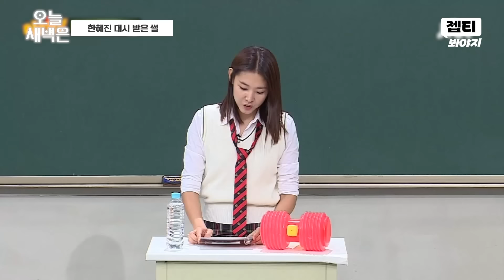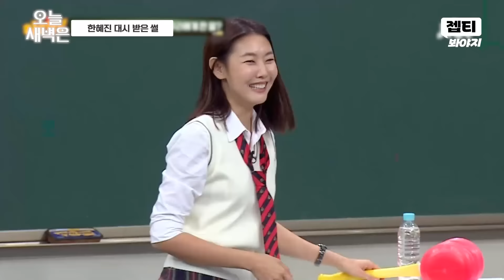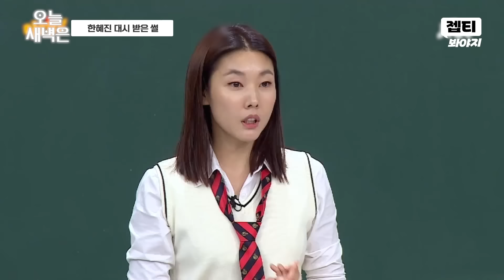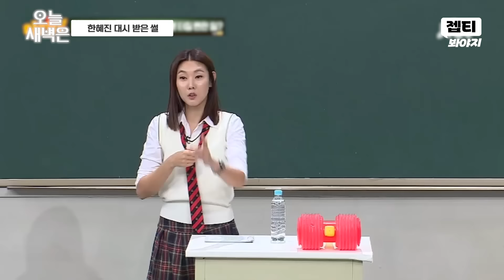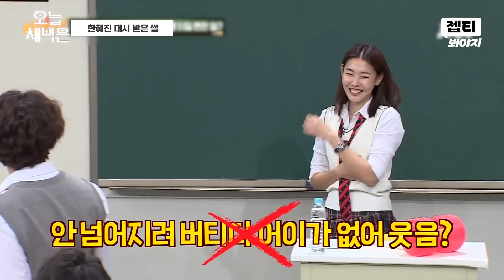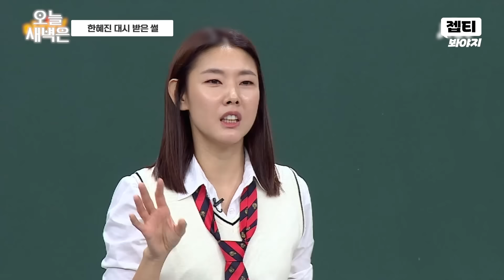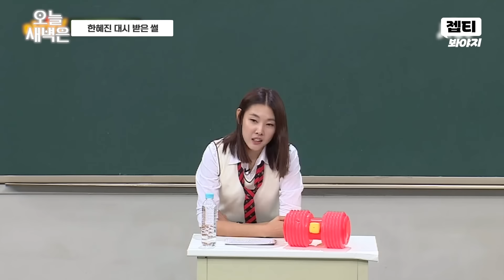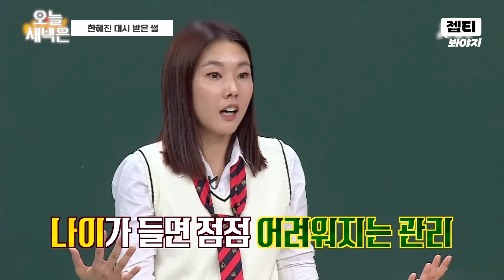외국인한테 대시 받은 한혜진｜아는 형님｜JTBC 171111 방송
한혜진 외국인한테 대시 받은 썰